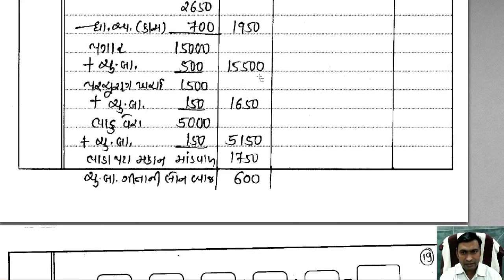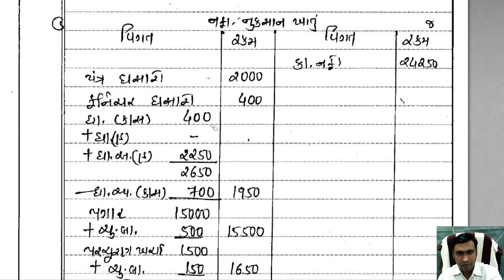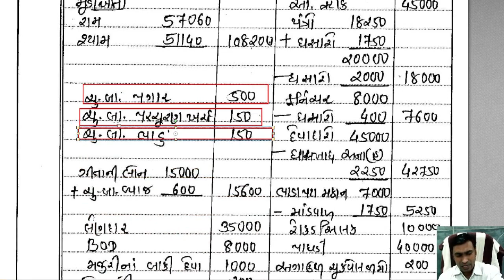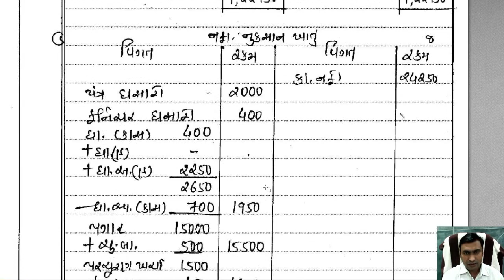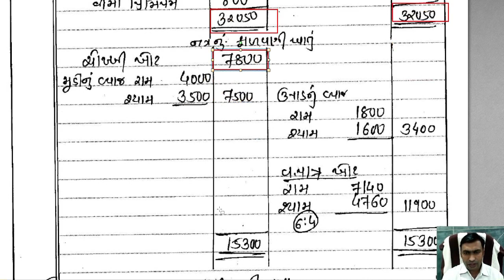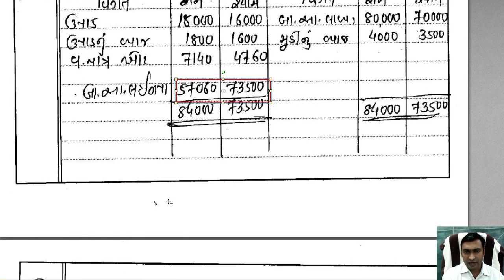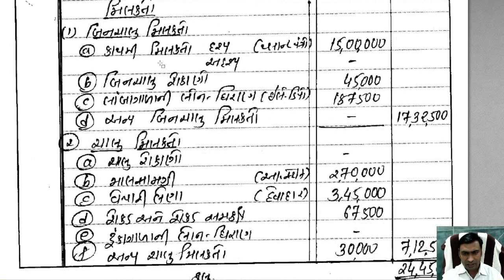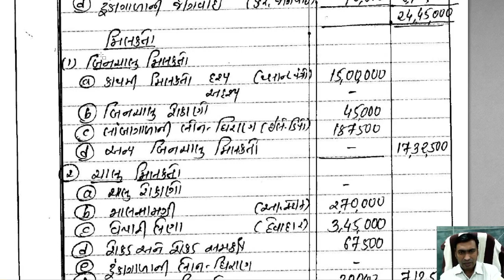12 ACCOUNT PAPER 1 SECTION F